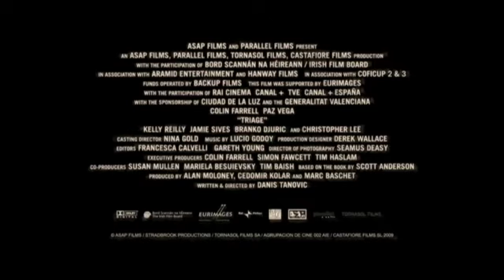Triage (2009)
Die brennenden Krisenherde der Welt sind ihr Zuhause. Wo immer es bewaffnete Auseinandersetzungen gibt, sind die Kriegsfotografen Mark und David mittendrin, um Blutvergießen, Tod und Leid zu dokumentieren. Doch jetzt hat David genug.
Mitten im kurdischen Grenzgebiet kurz vor einer Offensive der Saddam-Truppen lässt er seinen besten Freund Mark stehen. Bald wird sein erstes Baby geboren und David will nur noch nach Hause. Mark bleibt und wird verwundet. Als er endlich wieder in Dublin eintrifft, muss er erfahren, dass von David jedes Lebenszeichen fehlt. Was ist geschehen und was verschweigt Mark, der sich mehr und mehr in sich selbst zurückzieht?